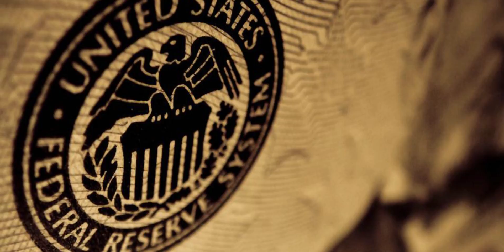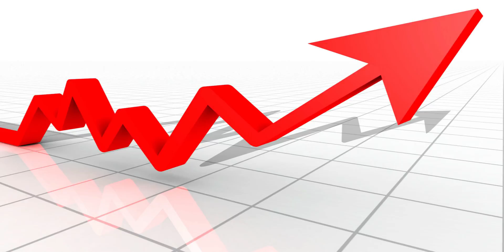class room mutiny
Another school project I did this in about two days so its low quality. this will likely be one of my last ones as graduation is right around the corner! enjoy if your into random poorly animated educational videos :P.